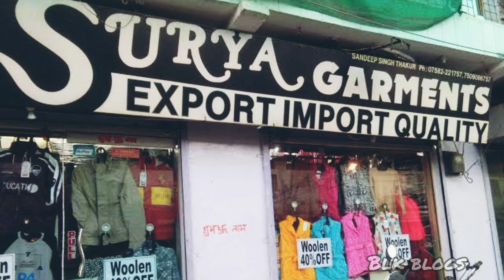Surya real life story | Jai Bheem | Jyotika | Surya Biography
Surya Biography in Telugu/Real life story style/Interview//Jai Bheem chandru/Jyothika /PRAG Talks/
సూర్య బయోగ్రఫీ | Surya Biography | சூர்யா சுயசரிதை
Suriya - The STAR You Know, The STRUGGLE you don’t | Inspirational JourneySurya  | Thyview
Surya Biography | Surya Lifestyle | Surya Movies | Actor Suriya Real Life Story | YOYO TV NEWS
Hero Surya LifeStyle & Biography 2021 || Family, Wife, Age, Cars, House, Net Wirth, Remuneracation
Suriya | Konchem Touchlo Unte Cheptha Season 4 | Pradeep Machiraju | Full Episode - 12 | Zee Telugu
Actor Karthi | Open Heart With RK | Full Episode | ABN Telugu
హీరో సూర్య నిజ జీవితంలో కూడా హీరోనే|Hero Surya Biography|Surya Life Style|Suriya family|
Actor Suriya Real Life Story (Biography) | Unknown Facts | Jyothika Family | Telugu Movies | YOYO TV
Surya Lifestyle 2020, Age, Education, Salary, House, Cars, Family, Biography & Net Worth
Hero Karthi about Brother Surya, recollects childhood | Open Heart With RK | ABN Telugu
Allu arjun talk about Surya
Actor Surya Family Members | Wife Jyothika, Daughter, Son, Brother, Sister Photos & Biography
Surya Sivakumar Lifestyle 2018 || Biography, Birthday, Education, Age, Wife || GR Brothers
జ్యోతిక బయోగ్రఫీ | Jyothika Biography | Jyothika Realstory
జై భీమ్ రియల్ స్టోరీ - ఎవరు ఈ చంద్రు | Jai Bhim Real Story | Telugu waves | Voice of venkat
Justice Chandru Exclusive Interview in Telugu | Surya Jai Bhim Movie Justice Chandru about Jai Bhim
JAI BHIM రియల్ స్టోరీ ఎవరు ఈ చంద్రు ? తెర వెనుక అసలు కథ ఏంటంటే ? | Jai Bhim Real Story
జై భీమ్‌ లో నటించిన చిన్న తల్లి ఎవరంటే ? | Box Office | Jai Bheem | NTV Ent
Jai Bhim Tamil movie explained in Telugu-Jai Bhim full movie explanation in telugu-Talkie Talks
Real Story of Justice Chandru, The Man Behind Jai Bhim Movie || ఒళ్ళు జలదరించే కేసులు, నిర్ణయాలు..!
Jai Bhim movie whatsApp status // jai bhim movie tamil // suriya jai bhim whatsApp status
Real Jai Bhim Movie Case Explained | Tamil | Madan Gowri | MG
Jai Bhim Movie Review | Suriya , Rajisha Vijayan ​| T.J.Gnanavel | Prime Video ​| Telugu ​| THYVIEW
Advocate Gopala krishna kalanidhi Says Everything Shown In The Jai Bhim Movie Is True ...
Jai Bhim Movie Review | Suriya's Jai Bhim Review | Amazon Prime Video | T. J. Gnanavel | YOYO TV
Jai Bhim Movie Genuine Public Talk | Suriya | Jai Bhim Review | Jai Bhim Public Response
Jai Bhim intv with Justice Chandru: Cops tried to bribe me in Rajakannu case
జై భీమ్ సినిమా పై నార్త్ ఆడియోన్స్ మండిపడుతున్నారు | Box Office | Jai Bheem | NTV Ent
Suriya & Jyotika Interview | Anupama Chopra | Jai Bhim, marriage & the remake of Soorarai Pottru
Real life characters of Jai Bhim / lawyer Chandru real face
MLA Raja singh Sensational Comments On JAI BHEEM MOVIE || Hero Surya Jai bheem Movie Review
Telakapalli RAVI about Justice K Chandru, Who Inspired Suriya's Character In JaiBhimMovie​
Movies: Suriya "Jai Bhim" Movie On Justice K Chandru Real Life Story || ABN Telugu
Retired Justice Chandru Real Life Story || Telakapalli RAVI about Surya's JaiBhim​ & Justice Chandru
Jai Bhim Movie Explained in Tamil | Jai Bhim Movie Review | Jai Bhim Tamil Explanation | 360 Tamizh
Jai Bhim - Official Tamil Trailer | Suriya | New Tamil Movie 2021 | Amazon Prime Video
Jai Bhim Movie Hidden Details | Breakdown | Suriya | Amazon Prime Video |
Jai Bhim 2021 Movie Explained In Hindi I Best Social Drama Movie
Jai Bhim - Official Hindi Trailer | Suriya | Amazon Prime Video
JAI BHIM MEME REVIEW TELUGU | JAI BHIM REVIEW | JAI BHIM TROLLS | SURYA | JAI BHIM MOVIE REVIEW |
surya emotional dialogue | jai bhim | whats app status telugu jaibhim​
Jai Bhim - Official Telugu Trailer | Suriya | Amazon Prime Video
JAI BHIM Review - Surya - Tamil Talkies
Jai Bhim - Official Kannada Trailer | Suriya | Prakash Raj | Sean Roldan | Tha.Se. Gnanavel
జై భీమ్..టాలీవుడ్ నేర్చుకోవాల్సిన పాఠం | Jai Bhim | To The Point With Swapna Show | iDream News
Jai Bhim - Official Telugu Trailer | Suriya | Prakash Raj | Sean Roldan | Tha.Se. Gnanavel
Jai Bhim Movie చూసి, దేశంలో పెను ప్రకంపనలు సృష్టిస్తూ అంతఃకరణశుద్ధితో అసెంబ్లీలో MLAలకి భారీషాక్..👌🙏
Jai Bhim: బ్రిటిషర్లు నేరపూరిత ట్రైబ్‌గా ముద్రవేసిన జీవితాల వాస్తవ బతుకు చిత్రమే జైభీమ్ | BBC Telugu
Jai bhim movie whatsapp status | SURYA | | Jai bhim |